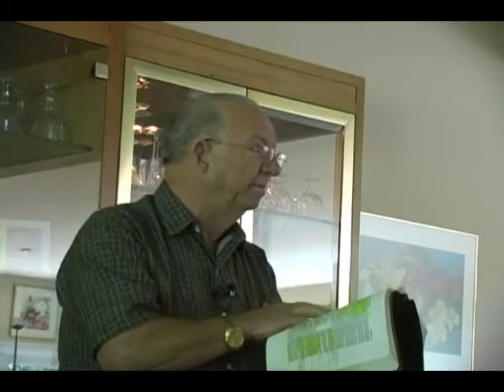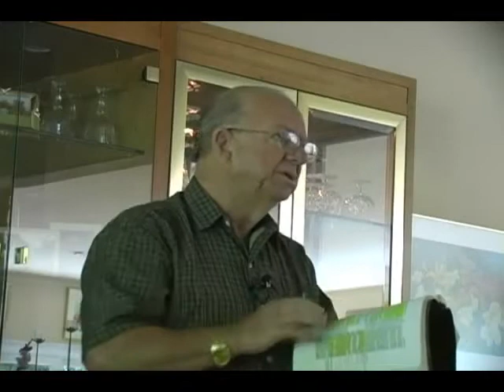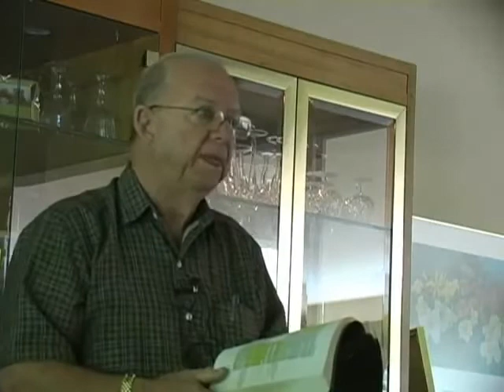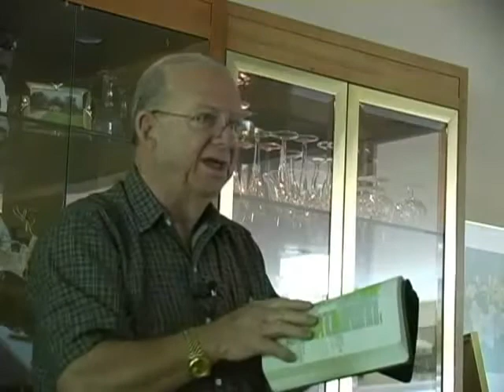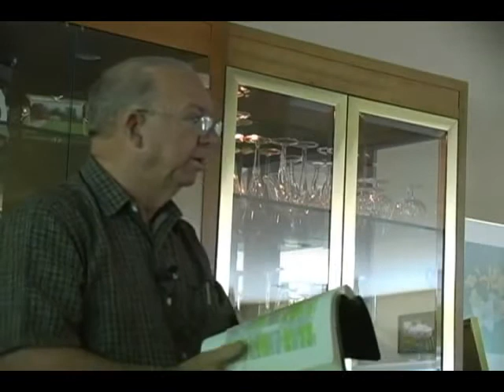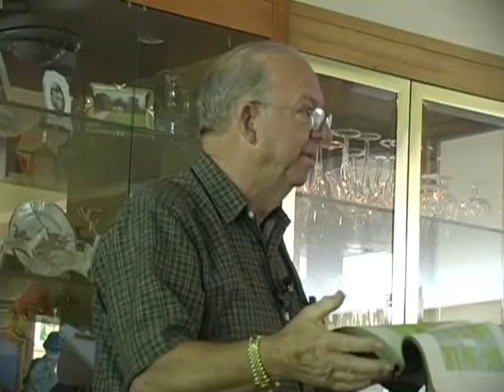Not Under Law, Therefore Not Guilty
Grace and Truth draws one into the law of life!